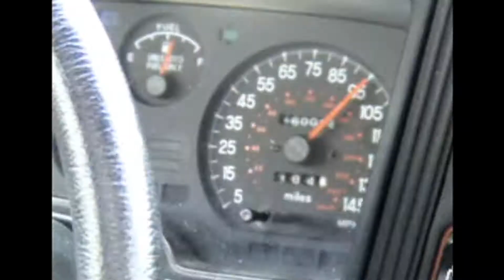time lapse from elk grove to chicago